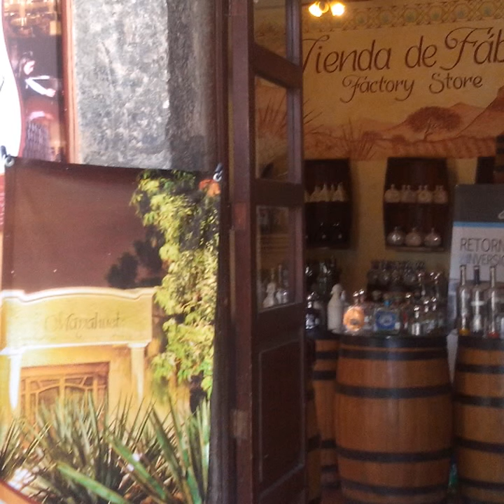TEQUILA, JALISCO. TURISMO